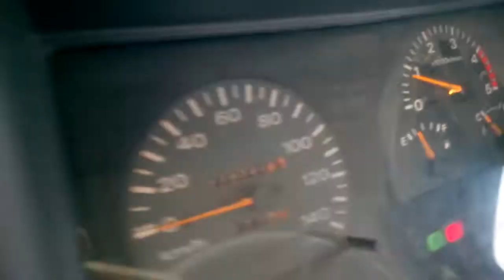ASTA NISSAN CABSTAR E-110 CON CESTELLO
Autoveicolo per uso speciale Nissan CABSTAR E-110 V.I TLO completo di cestello di lavoro elevabile porta uomo, data immatricolazione 12/02/2001, cc. 2953 alimentazione a gasolio, provvisto di chiave e libretto di circolazione. Effettuata revisione in data 09/10/2013 con esito regolare, Prezzo base d'asta € 4.900.